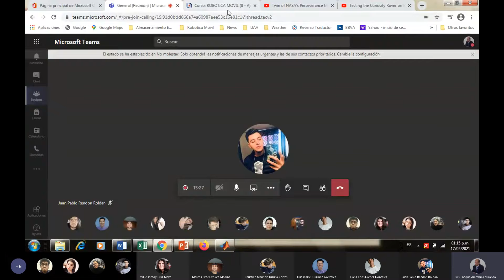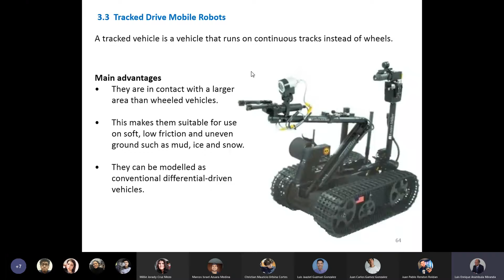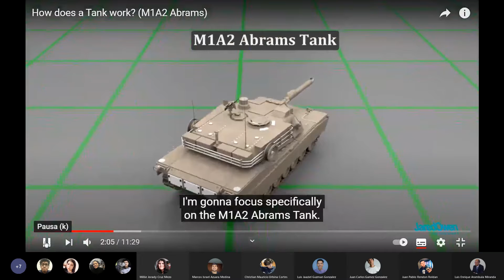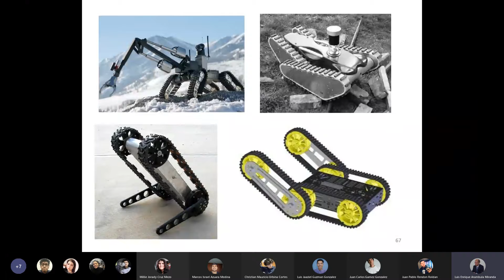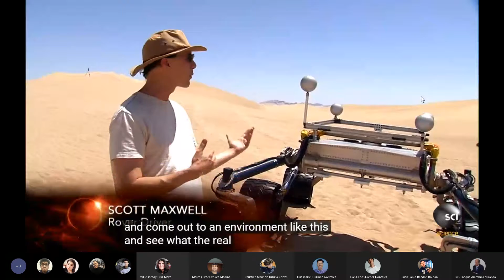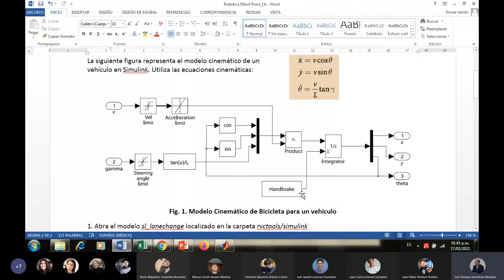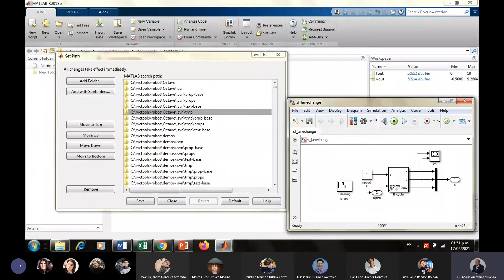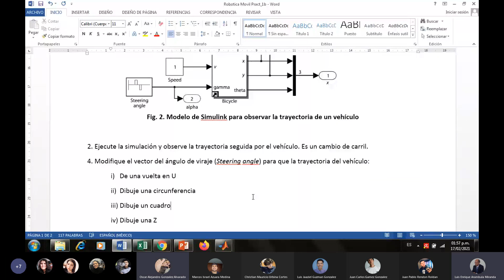Robótica Móvil | 9. (17 de Febrero del 2021)